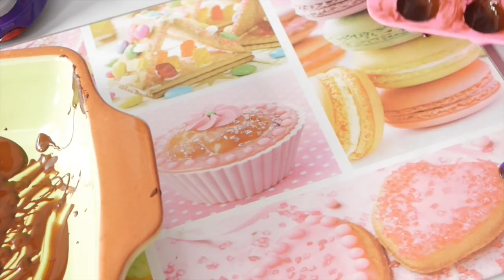Verantwoorde gevulde paaseitjes! | RENSKE VISSER GEWICHTSCONSULENT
Met Pasen mogen we onszelf altijd even extra verwennen en dat kunnen we prima doen met deze verantwoorde gevulde paaseitjes! Ze bevatten slechts twee ingrediënten. Ook heel erg leuk om weg te geven!
Oh ja, ze bevatten dan wel minder suiker dan de 'normale' gevulde paaseitjes maar eet ze met mate want ieder gevuld eitje bevat natuurlijk wel kcal ;).
Bezoek voor persoonlijke begeleiding bij het afvallen/aankomen mijn website.